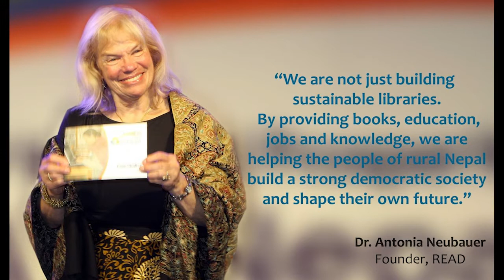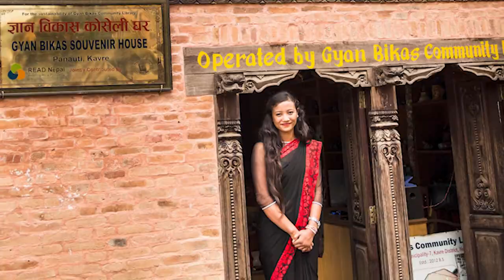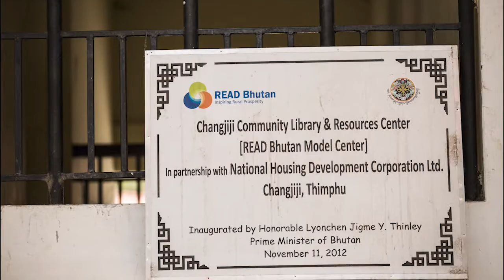Rising Together Beyond COVID final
This recorded interview video was broadcasted at READ Global's first-ever Virutal Event - RISING TOGETHER.

Amid a global pandemic, READ Centers from Nepal, India, and Bhutan are supporting communities that have been disproportionately set back by COVID-19. Throughout these difficult times, we’ve seen the amazing grit and resourcefulness of READ Communities. Local READ Center leaders, especially youth and women, have been working hard to help their communities overcome the crisis and come out stronger than before. Thanks to your support, they have been meeting needs arising from COVID-19: addressing concerns on education, unemployment, and health, combating misinformation, and determining their own path to success.

We're also celebrating Tihar together, the second largest festival in Nepal, which celebrates living beings and Laxmi, the Hindu goddess of wealth and luck. Also known as the festival of lights, it symbolizes the victory of good over evil – a battle with which we’re all familiar, especially in these times. Light a candle with us as we honor the communities in South Asia, listen to their stories, and celebrate their resilience!